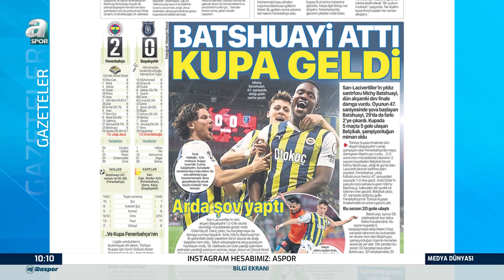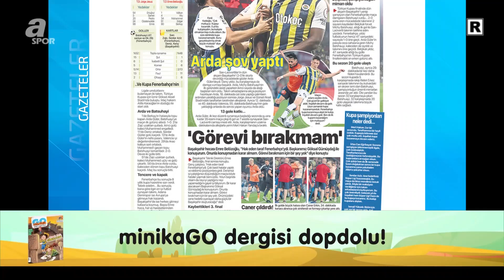Kartal Yiğit: "Fenerbahçe'de Ali Koç'a Yapılan Eleştirileri Acımasız Buluyorum"